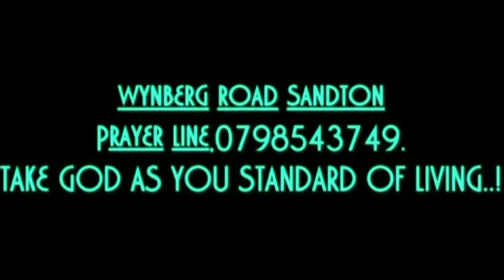RAMAPHOSA WILL END. BY PROPHET D. SOLOMONS THE "TISHBITE".